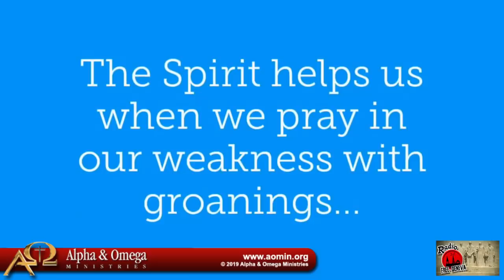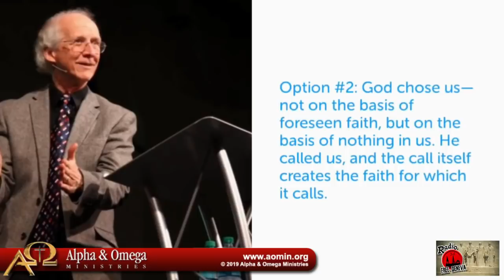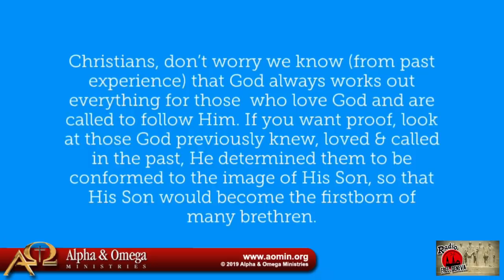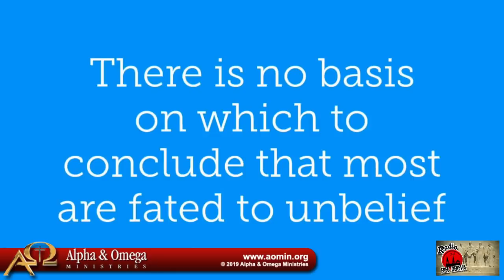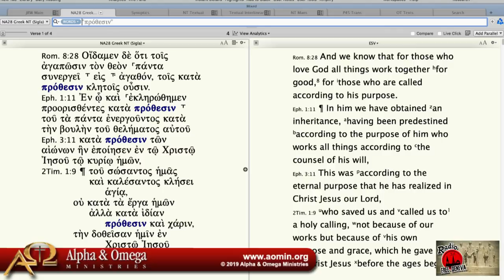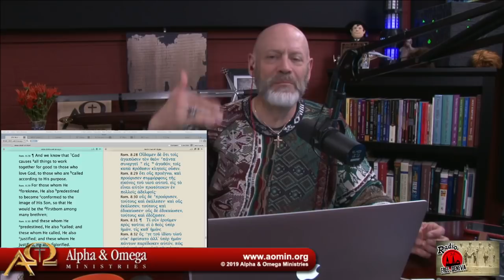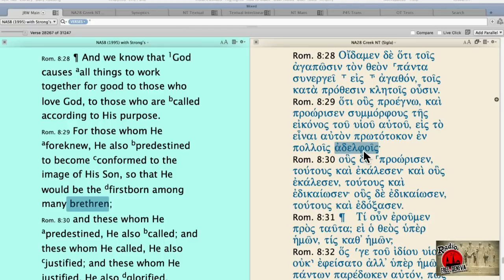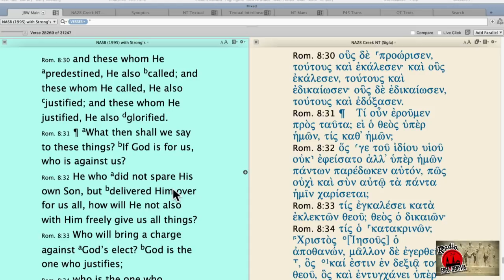Radio Free Geneva: DeCalvinizing Romans 8 with Leighton Flowers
A 90 minute Radio Free Geneva responding to a video (which I play in its entirety) where Dr. Leighton Flowers attempts to "DeCalvinize" Romans 8:28-30 by insisting this is actually only about Israelites God "knew" in the past.